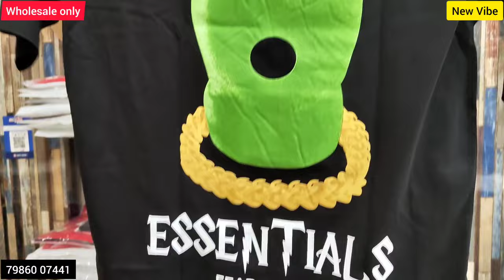🤩Wholesale Premium Clothes Market Ludhiana/ T-shirt, lower direct from manufacturer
New Vibe

Adress: near clock tower, chaura bazar, ludhiana

For brand promotion and product reviews

LINKS•=daalna bhul gya

I hope this video was useful and you liked it, if you did then press the thumbs up button
Cheers $
Zoravar zx